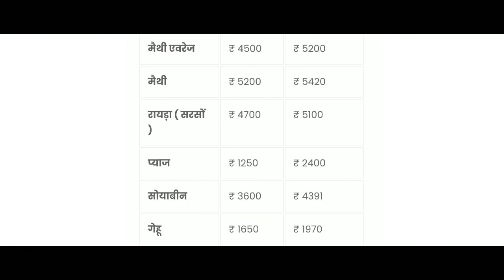आज 29 दिसंबर 2020 के सभी फसलों के मंदसौर मंडी भाव|Mandasaur Mandi bhav Today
Cover topic:-

mandsaur mandi bhav pyaj
mandsaur mandi bhav lahsun
mandsaur mandi bhav soybean
mandsaur mandi bhav aaj ke
mandsaur mandi bhav today lahsun
mandsaur mandi bhav aaj
mandsaur mandi bhav today pyaj
मंदसौर मंडी भावमंदसौर मंडी भाव
मंदसौर मंडी भाव आज का
मंदसौर मंडी भाव लहसुन
मंदसौर मंडी भाव लिस्ट
मंदसौर मंडी भाव प्याज
मंदसौर मंडी भाव आज
मंदसौर मंडी भाव सोयाबीन
मंदसौर मंडी भाव टुडे
मंदसौर मंडी भाव लहसुन का

तो दोस्तों मंदसौर मंडी भाव जानने के लिए हमारे यूट्यूब चैनल को सब्सक्राइब करें और पास में जो घंटा है उसे दबा दे ताकि आने वाली वीडियो की सूचना आपके पास पहुं